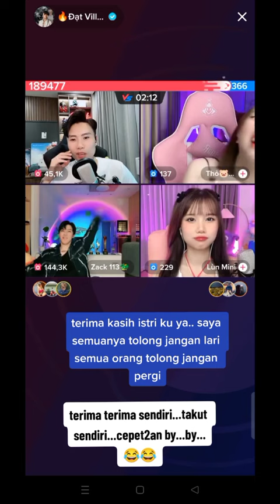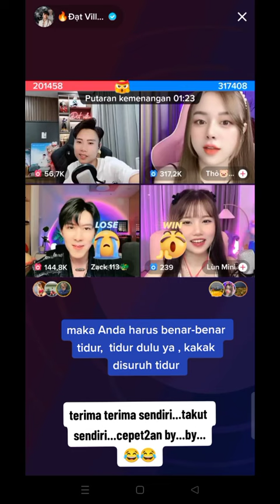DAT VILLA (PAPI) MAU NAKAL GODAIN CEWEK " GAGAL" 😁DI AWASIN VIDHIA ( MOMY)